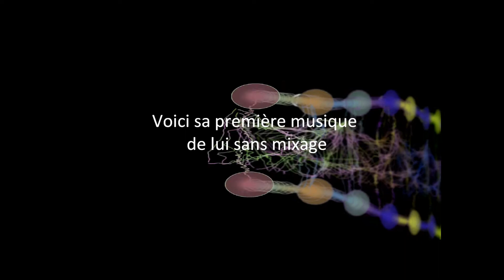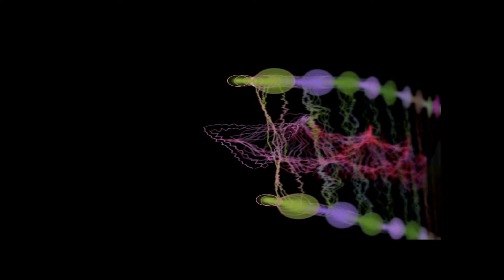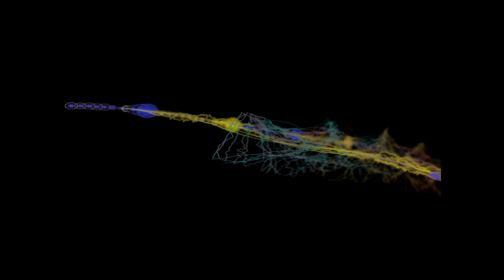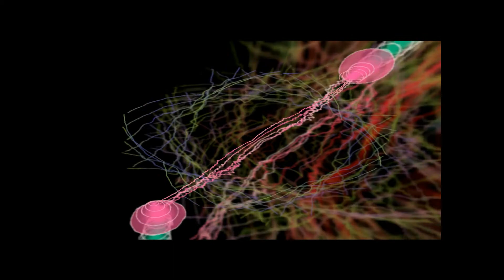DJ WAKY - UK Beat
Une musique spécialement créer par moi sans mixage qui s'intitule UK BEAT